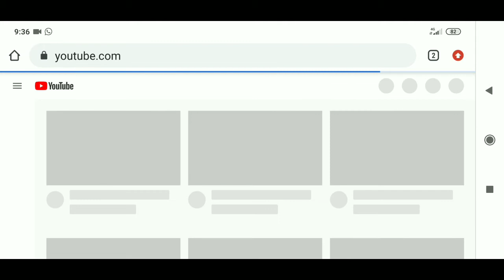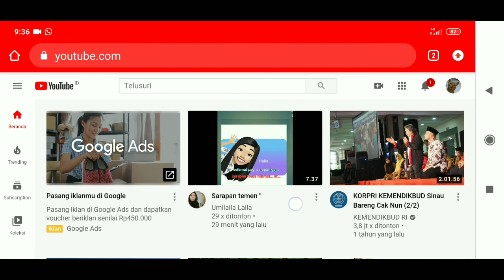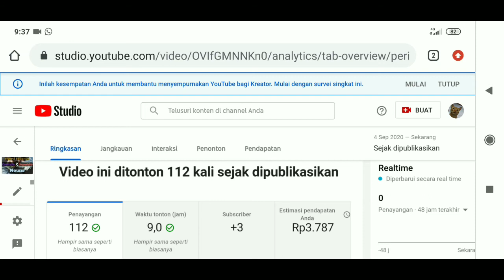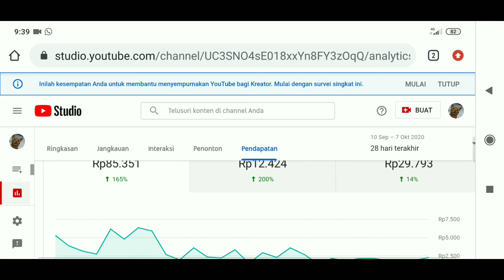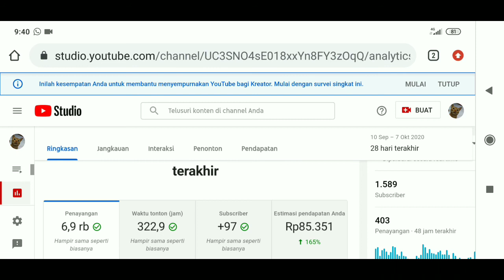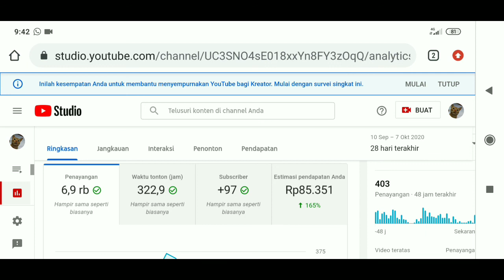PENGHASILAN/PENDAPATAN YOUTUBER PEMULA DENGAN 1000/1500/2000 SUBSCRIBER//GAJI YOUTUBER 2021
Di video kali ini, kita bahas tentang berapa sih penghasilan youtuber pemula dengan 1500 subscriber.  InsyaAllah bermanfaat. Terimakasih n thanks.